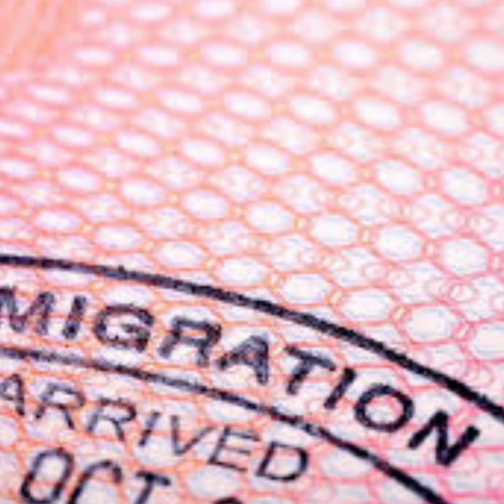Pakistan imported government condemn but nonsense bahave.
very sad this cheap bahaver from overseas pakistani in sudi arab